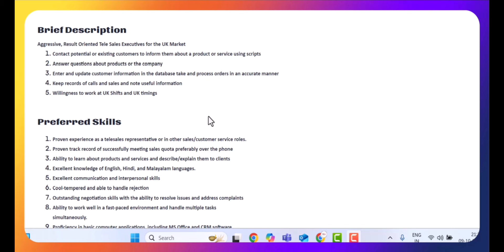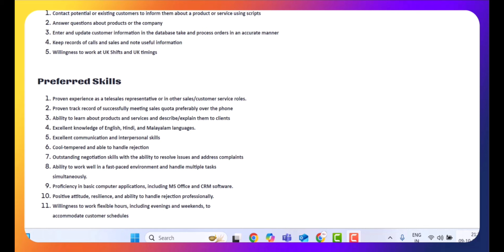ടെക്നോ പാർക്കിൽ ജോലി || ഉടനെ നിയമനം|| Experience വേണ്ട||സി വി അയച്ചാൽ മതി|| techno park job 2024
JOOPIUM TECHNOLOGIES PRIVATE LTD
4TH FLOOR AMSTOR ANNEXE AMSTOR HOUSE, TECHNOPARK KAZHAKOOTAM TRIVANDRUM , 695581

Walk-In
TELE CALLING EXECUTIVES
Walk In Date:14,Oct 2024 -14,Oct 2024
From: 11:15:00
To: 14:30:00
Job Published: 07,Oct 2024
Brief Description
Aggressive, Result Oriented Tele Sales Executives for the UK Market

Contact potential or existing customers to inform them about a product or service using scripts
Answer questions about products or the company
Enter and update customer information in the database take and process orders in an accurate manner
Keep records of calls and sales and note useful information
Willingness to work at UK Shifts and UK timings
Preferred Skills
Proven experience as a telesales representative or in other sales/customer service roles.
Proven track record of successfully meeting sales quota preferably over the phone
Ability to learn about products and services and describe/explain them to clients
Excellent knowledge of English, Hindi, and Malayalam languages.
Excellent communication and interpersonal skills
Cool-tempered and able to handle rejection
Outstanding negotiation skills with the ability to resolve issues and address complaints
Ability to work well in a fast-paced environment and handle multiple tasks
simultaneously.
Proficiency in basic computer applications, including MS Office and CRM software.
Positive attitude, resilience, and ability to handle rejection professionally.
Willingness to work flexible hours, including evenings and weekends, to
accommodate customer schedules
Walk In Venue
Address : 4th Floor Amstor House Amstor Technopark Kazhakootam, Thiruvananthapuram, Kerala 695583

Please carry hard copies of your resume and qualifications